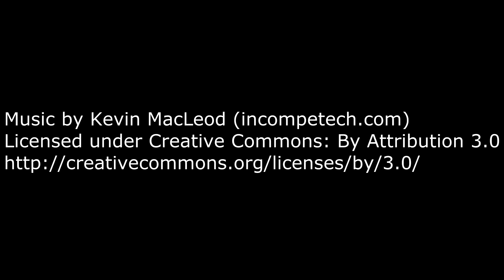Neith Liga. Gameplay extraido del stream en SmitegameESP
Podéis compartir un buen rato conmigo de L a V de 20 a 23 hora española.